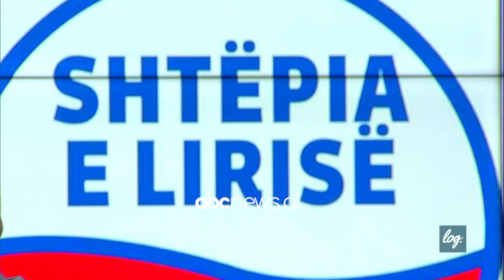"Shtëpia e Lirisë”, Vangjeli zbulon prapaskenat: Si donin ta quanin koalicionin Berisha dhe LSI